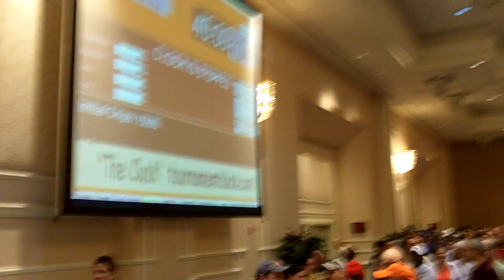Darvin Moon Gives the Shuffle Up and Deal at the Foxwoods Mega Stack!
2009 WSOP Main Event Runner-Up Darvin Moon gives the "Shuffle Up and Deal" announcement at Event #1, the $340 NLHE, at the August Foxwoods Mega Stack Challenge.